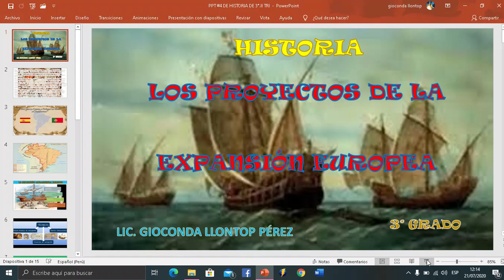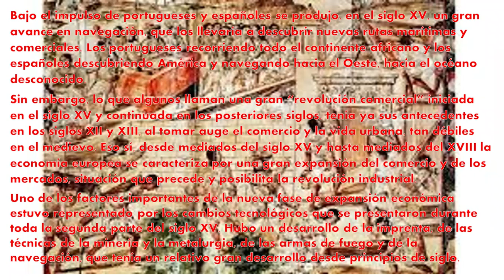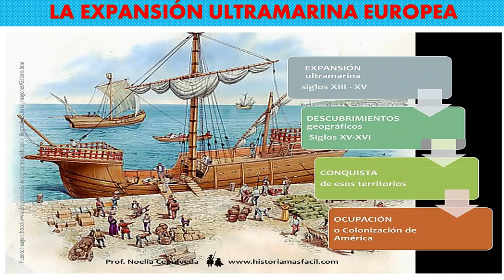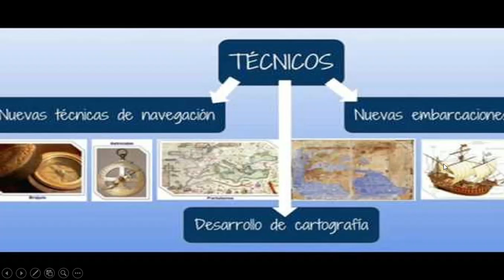HISTORIA_3ERO_SEC_S04 - II TRIMESTRE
Tema: Los Proyectos de la Expansión Europea